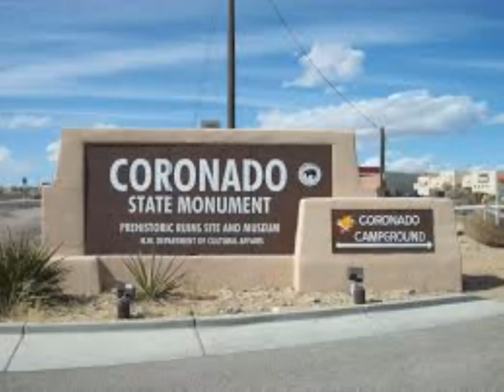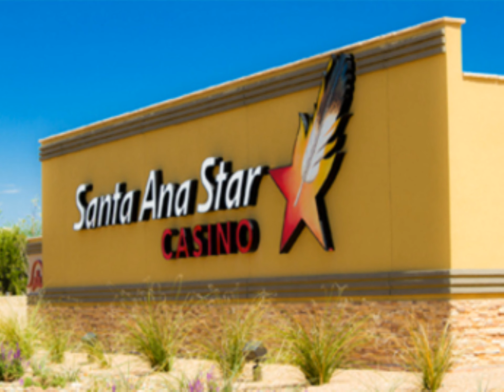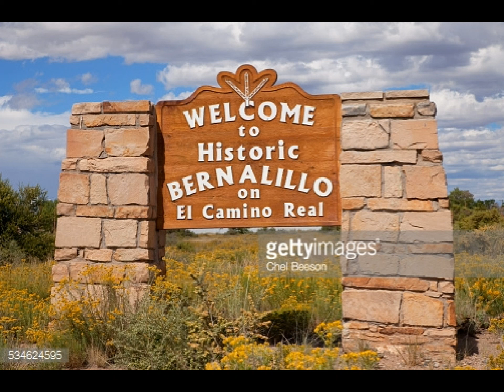New Mexico Hidden and Enchanting Treasures Episode 1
First Episode of New Mexico Hidden and Enchanting Treasures.

Pictures all collectively gather from Google. I do not own nor claim to own these pictures or the music in the video. I am just making an informational video about New Mexico and its small cities.